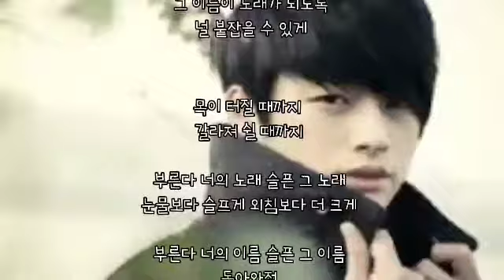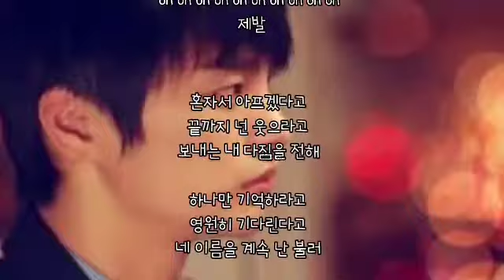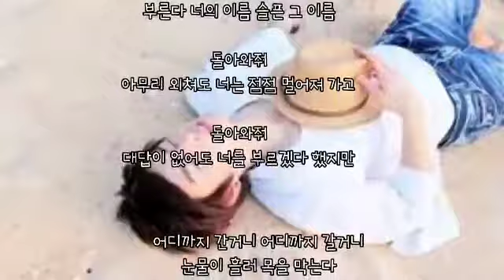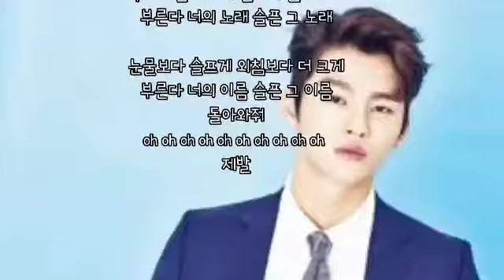부른다 ㅡ 서인국